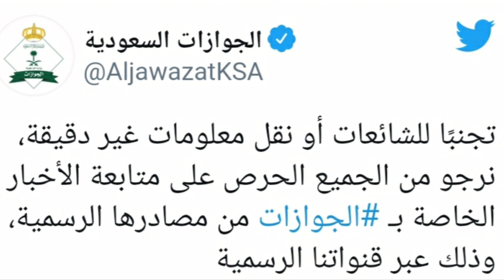الجوازات تعلن عن الفئات المعفاه من الرسوم والغرامات للمقيمين داخل وخارج المملكه العربيه السعوديه